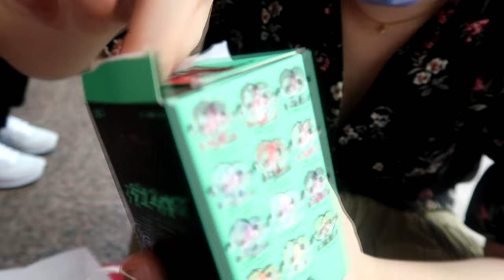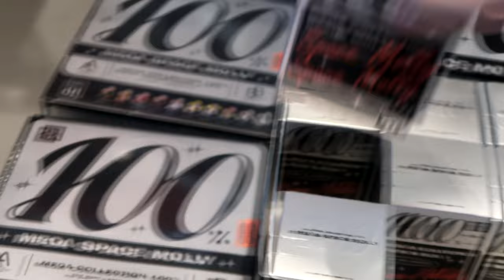【VLOG#55】POPMART泡泡瑪特台灣首間實體店🔥首2日就把中秋禮金花光了！？限量品滿載而歸 feat.Taco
感謝這次廠商也有邀請給我機會能在試營運就能不疾不徐的逛店面，真的看到那些大娃也是一整個心癢癢的，無奈中秋禮金已經一半花在課金了（噓

為了限量品第二天衝去排隊也是一定要的吧～
夜明珠MOLLY這個限量199的怎麼能不收呢？但我更滿意的是100％要不是一人限購2隻真的會忍不住抱盒呢～

當然來台灣的第一間店不會只有這些限定商品啦！之後幾個禮拜都會陸續有新的系列以及限量品值得收藏（有人說她準備衝潛水員LABUBU了.

詳細情形都能上POPMART Taiwan的官網追蹤喔！

喜歡的話再幫我按個訂閱追蹤一下我的ig跟粉絲團喔▼
【ponponin芃芃的ig】@ponponin1029

👉PONPONIN 芃芃
推し❤️増田俊樹❤️ 目標👉網美型宅宅💖